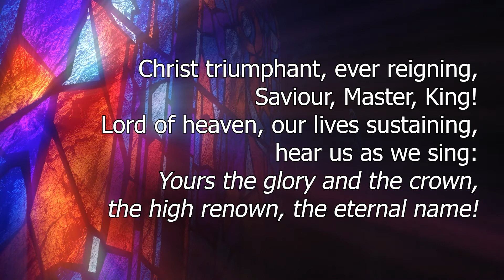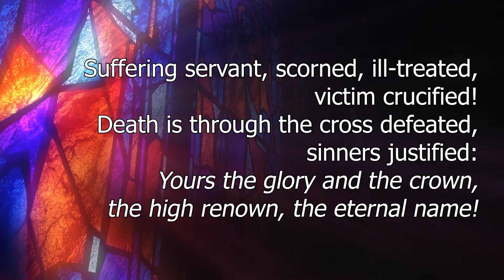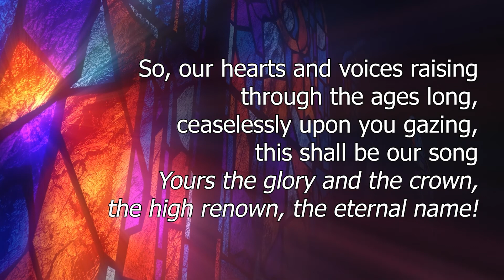Christ Triumphant, Ever Reigning (Singing the Faith 319 / StF319)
Frodsham Methodist Church Cloud Choir.
Accompanied by Andrew Ellams and produced by Andrew Emison

Words by Michael Saward
Words and Music (C) the authors and Jubilate Hymns, administered by The Jubilate Group, 4 Thorne Park Road, Torquay TQ2 6RX.